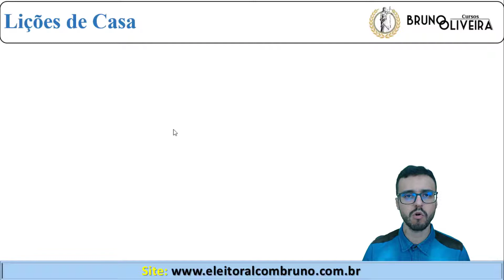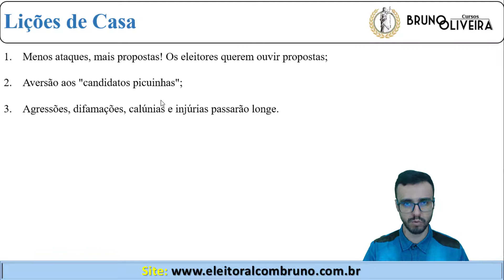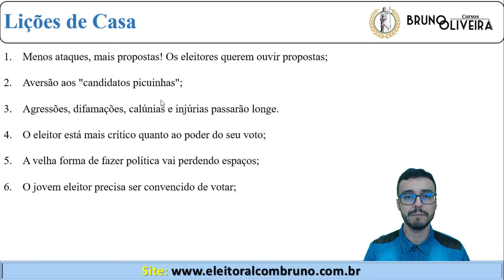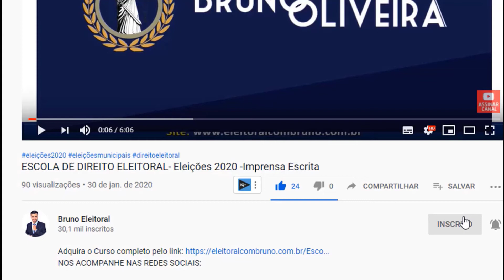ELEIÇÕES 2022 | Lições de casa para as próximas eleições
Em breve o CURSO ESCOLA DE DIREITO ELEITORAL - ELEIÇÕES 2022